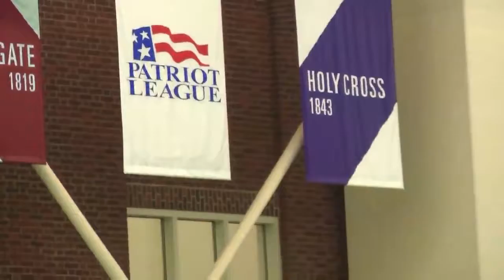In The Herd: Patriot League Dual Opener Preview